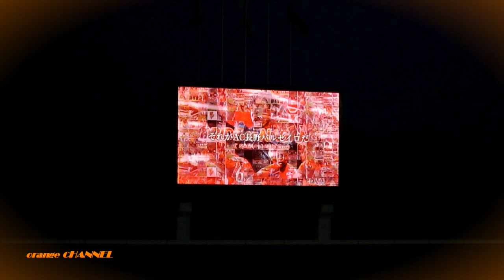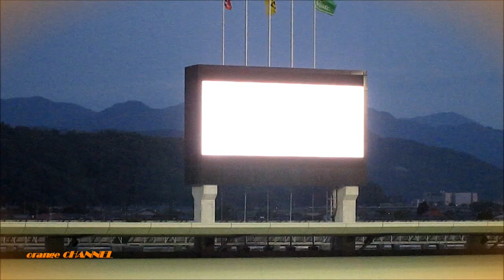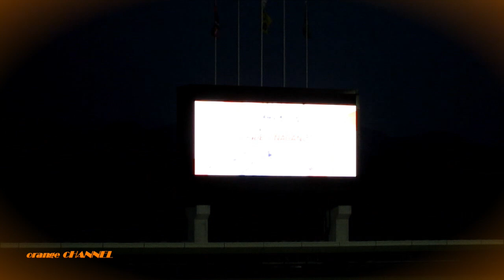2022 信州ダービーAC長野パルセイロ vs 松本山雅FC キックオフ前の応援合戦 絶対に負けられない戦いがここにある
2022明治安田生命J3リーグ第9節
AC長野パルセイロvs松本山雅FC
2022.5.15 長野Uスタジアム